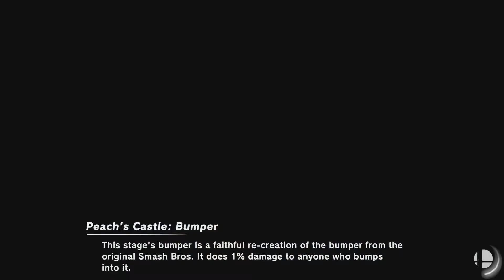Geekcon Smash Ultimate LQ - AquinoAK (Samus) vs Green (Pokemon Trainer) - Ultimate Singles